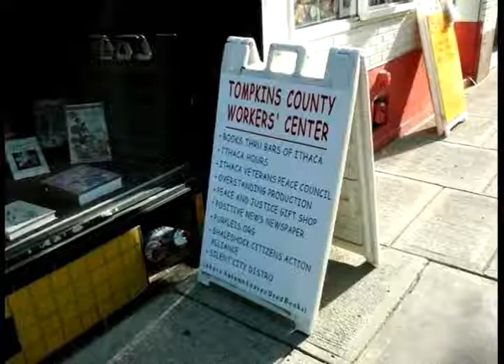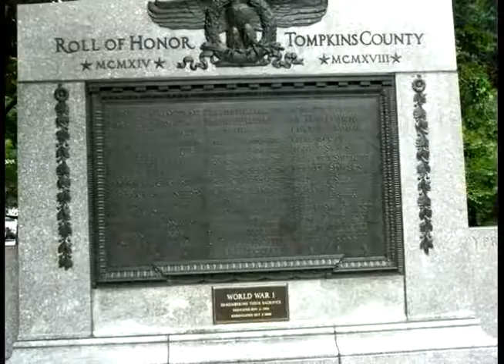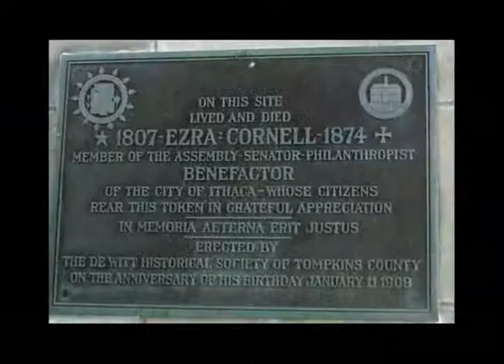I Like Ithaca In June: Except For The New Roots Charter School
images taken June 3, 2010